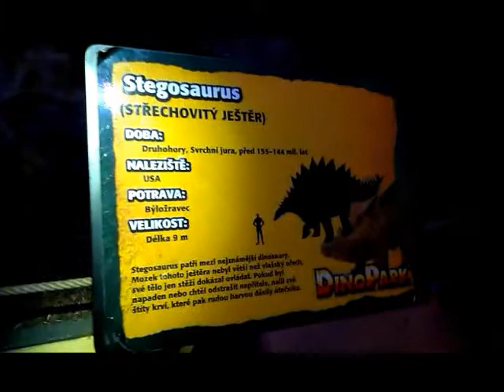Dinozaury - Park Jurajski - DinoPark świecie dinozaurów. 2.Predators Makety Liberec. Imitacje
Dinozaury - Park Jurajski - DinoPark świecie dinozaurów.   Nechte pracovat peníze za Vás Máte rádi PENÍZE A OSOBNÍ ROZVOJ?
Podívejte se i na další má videa která jsou na youtube.   Predators Makety Liberec. Dinozaury - Park Jurajski - DinoPark świecie dinozaurów.  Zapraszam do zwiedzania i chodzić Dinopark w Liberci i czekamy na oglądanie innych części.  Pro lepší život
Ciekawostki o dinozaurach. Najdłuższe paznokcie ma Therizinosaurus, to długość do 1 metra.
Najkrótsza nazwa dinozaura to Mei.
Najdłuższa nazwa dinozaura jest mikropachycefalozaur.
Tyranozaur był 13 razy lepszy wzrok niż ludzie.
Największe stado dinozaurów może mieć nawet kilka tysięcy osób.
Największy dinozaur był owłosiony gigantoraptor.
Najdłuższy rogate czaszki miał Pentaceratops.
Pterozaura Quetzalcoatlus był największy o rozpiętości skrzydeł 18 metrów i waży tylko około 100 kg.
Najdziwniejsze było dinozaurów Microraptor gui, który miał cztery skrzydła.
Tyrannosaurus poprzednik mierzona tylko 3 metry i na głowie, ten specjalny grzebień zwany Guanlong.
Spinozaur był największy mięsożerca, pomiaru ponad 18m.
Największy roślinożerne było prawie nieznane amficelias, że może osiągnąć długość pomimo 50m.Za miarą inteligencji jest uważane za tak zwane dinozaury. Encefalinační iloraz (EQ). EQ krokodyla jako bliskiego krewnego dinozaurów wynosiło 1. Dinozaury z mniejszymi wartościami niż 1 byli sporo inteligentne, ale te o wyższych wartościach może być dość inteligentní.Sauropodomorfové 0,05 EQ (masospondyl, Plateozaur, itp)
Prawdopodobnie najgłupsze dinozaury, które żyły głównie w triasie i na początku jury.
Zauropody 0,2 - 0,6 EQ (Brachiosaurus, mamenchizaur, etc.)
Duże roślinożerne zauropody, stosunek wielkości ciała miał mały mózg.
Ankylosauridi i Stegosauridi 0,5 - 0,7 EQ (euoplocefal, Stegosaurus, itd.)
Opancerzone dinozaury, jak Stegosaurus miał mózg jak orzech. Pewnie nie pozwalają na więcej niż tylko kontroli ciała.
Ceratopsidi 0,7 do 0,9 EQ (Triceratops, Styrakosaurus, itp)
Rogate dinozaury były trochę mądrzejsze od ich krewnych pancernych.
Ornitopody 0,9 do 2,8 EQ (Iguanodon, Parasaurolophus, itp)
Niektóre Ornitopody przezwyciężyć swoją inteligencję i krokodyle i tyranozaury.
Krokodyle 1,0 EQ
Współcześni krewni dinozaurów, które jest mierzone inteligencji dinozaurów.
Allosauridi i tyranozaurów 1 - 2,2 EQ (Allosaurus, Tyrannosaurus, itd.)
Duże drapieżne dinozaury były z ich inteligencji tuż za krokodylami.
Ornitomimosauři, Troodontidi i Dromeosauridi 5,5 do 8,6 EQ (Deinonych, Ornitomimus, Raptors, itp)
Przebiegłym i drapieżniki łowieckie w opakowaniach należy do najmądrzejszych dinozaurów.
Bambiraptor feinbergorum 12,5 do 13,8 EQ
Nasz zwycięzca w porównaniach wywiadowczych. Najmądrzejszy to mały dinozaur, dinozaur ptaków związane Troodon. Dla porównania, jednak należy zauważyć, że prawie wszystkich dzisiejszych ptaków są bardziej inteligentne niż najjaśniejszego dinozaura.   Nechte pracovat peníze za Vás Máte rádi PENÍZE A OSOBNÍ ROZVOJ?
Více o tom jak podpořit své zdraví.